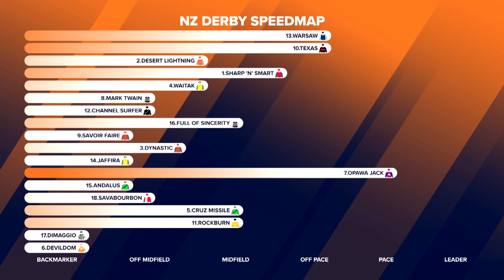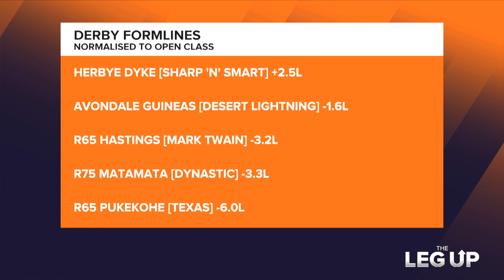The Leg Up, March 3rd 2023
The Leg Up team get us all up-to-date and share their tips ahead of the races this weekend. Go the Warriors!